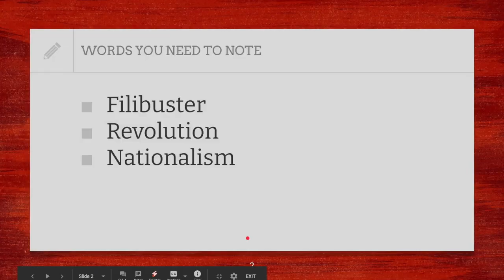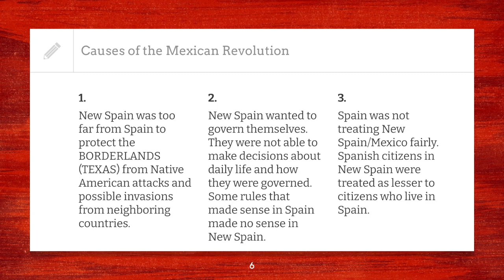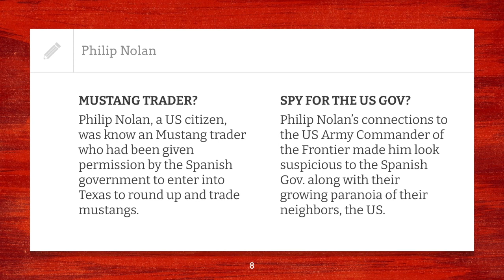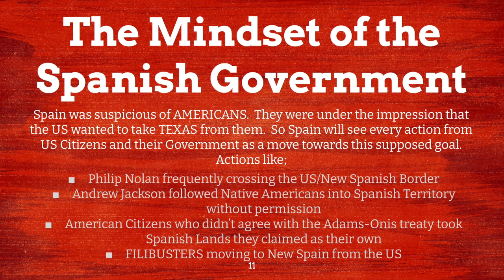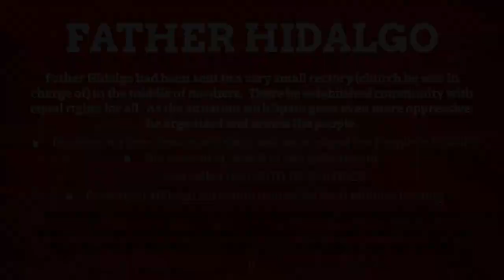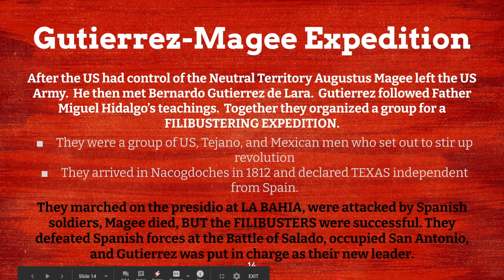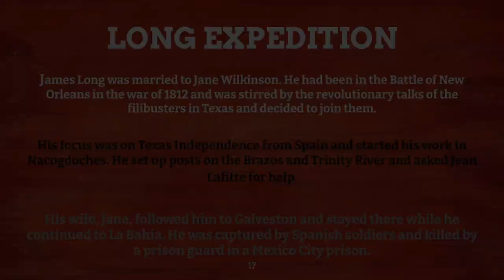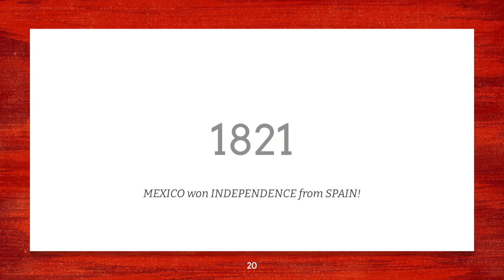Mexican National Era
How Mexico won independence from SPAIN.